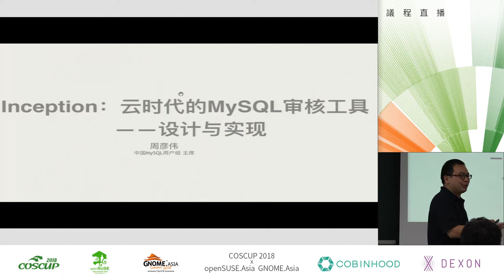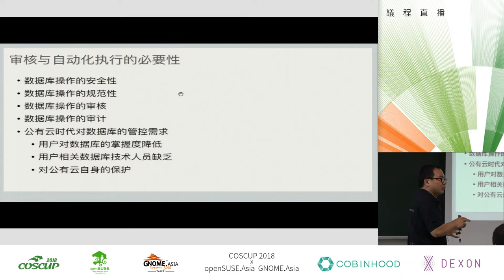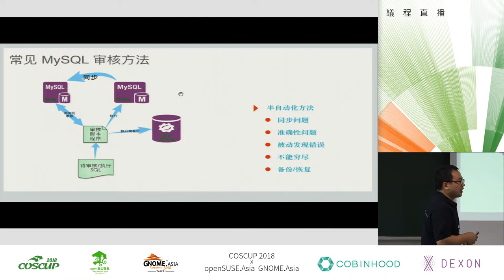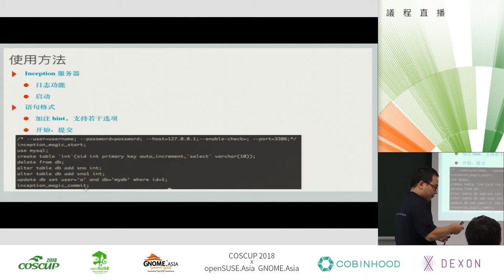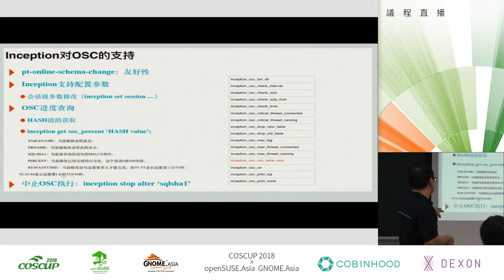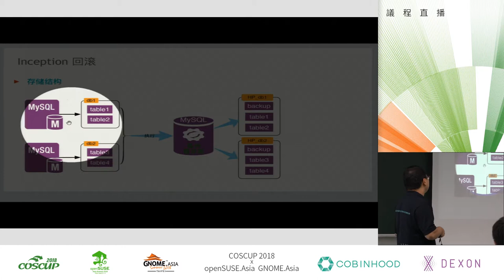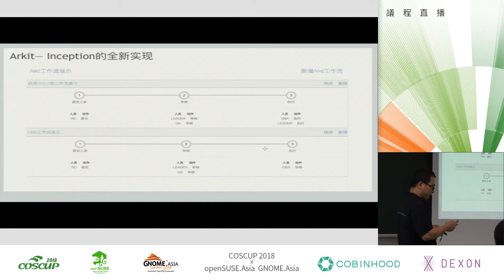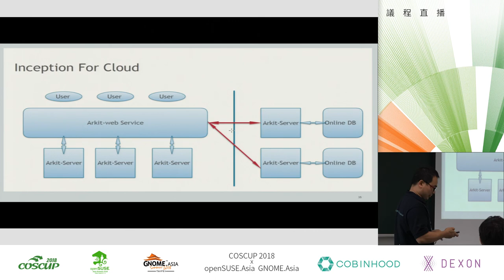[COSCUP 2018] IB501 Day2 Inception 雲時代的 MySQL 審核開源工具